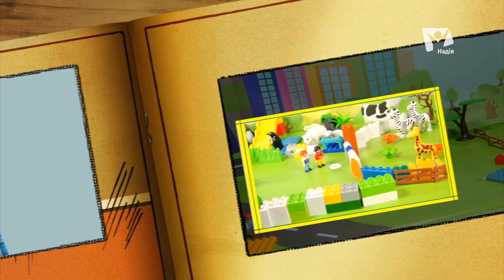Перша робота | Пригоди Марка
Сьогодні ви побуваєте не просто у зоопарку, а ще й зануритесь у світ його працівників.